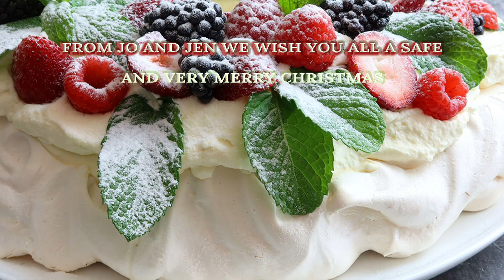Christmas Pavlova Wreath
Christmas pavlova wreath is a knockout dessert finale for your Christmas feast. It has a crispy outer shell and a soft marshmallow centre that is so light you’d think you were eating clouds all topped off with freshly whipped cream and summers bounty of fresh berries.